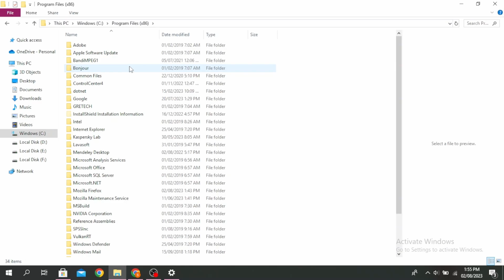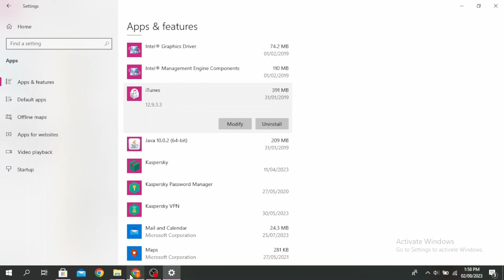How To Fix Steam Corrupt Update Files error on Windows PC (2023)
In this step-by-step guide, we'll provide you with effective methods to fix the "Steam Corrupt Update Files" error on your Windows PC. Whether you're dealing with a single game or multiple games, we're here to help you get your updates back on track.

👋 Welcome to Create Login And Delete! In this tutorial, we're here to help you resolve the "Steam Corrupt Update Files" error on your Windows PC in 2023. If you're facing issues with updating your Steam games due to corrupt files, you've come to the right place for solutions.

Tips for Fixing "Steam Corrupt Update Files" Error on Windows PC
🔗 If you encounter any difficulties or have questions about resolving the corrupt update files error on Steam, please feel free to leave your inquiries in the comment section below the video. We're here to assist you. If you find this tutorial useful, consider giving it a thumbs up and sharing it with others who might be facing similar issues with Steam updates.

🖥️ Timestamps:

0:00 - Introduction
0:05 - How to Fix "Steam Corrupt Update Files" Error on Windows PC
0:10 - Steps to Fix "Steam Corrupt Update Files" Error on Windows PC